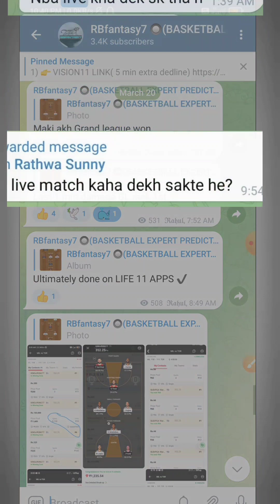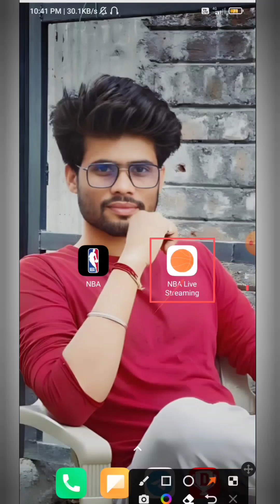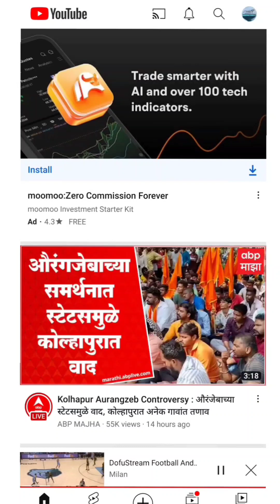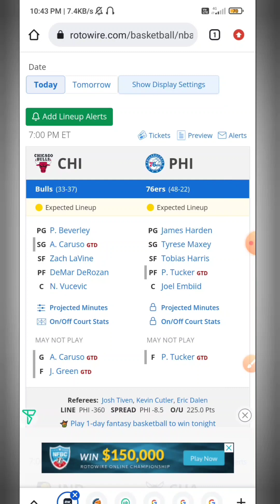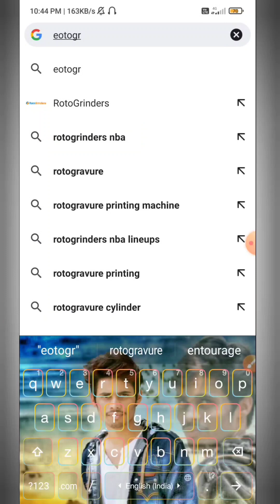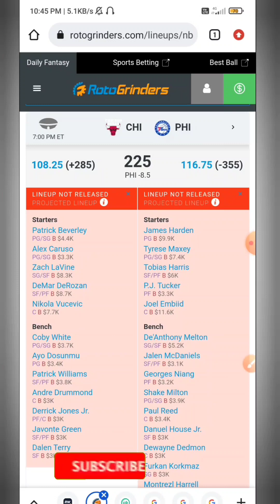Basketball live kaise dekhe | basketball live match | NBA india me Live kaise dekhe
Basketball free me live kaise dekhe | basketball live match | NBA india me Live kaise dekhe |

1) 👉 VISION11 LINK( 5 min exactly dedline)

Basketball Live kaise dekhe
NBA live today
todays basketball match
basketball lineup kaise dekhe
NBA squad